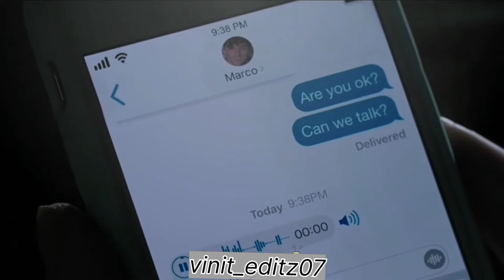Uski aadao ne diwan mujhe kar diya !ritik gupta viral song : yaro sab dua karo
yaro sab dua karo
song by ritik gupta
uski aadao ne diwana mujhe kar diya